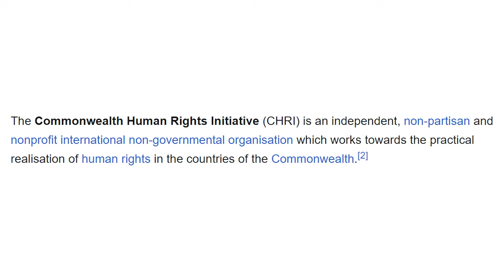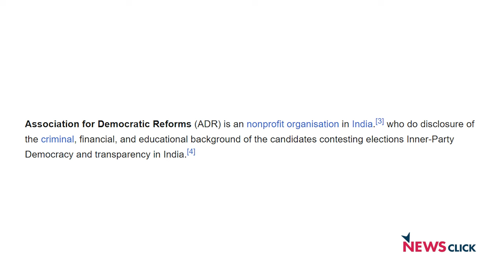RTI कानून: कैसे कमज़ोर किया जा रहा है?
2005 में UPA की सरकार ने Right to Information Act (RTI) enact किया। इस कानून से लोगों की ज़िंदगी में क्या बदलाव आए? सूचना के अधिकार के असल मायने क्या हैं और आज इस अधिकार पर एक हमला क्यों हो रहा है? सूचना के अधिकार के 18 साल बाद 'इतिहास के पन्ने' के इस अंक में आज वरिष्ठ पत्रकार Nilanjan Mukhopadhyay बात कर रहे हैं Commonwealth Human Rights Initiative के Director Venkatesh Nayak से।